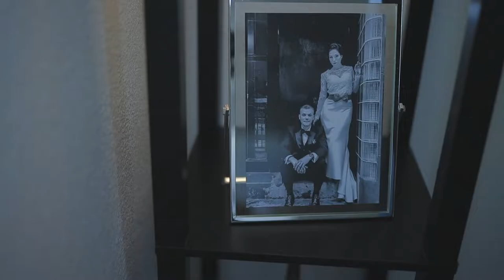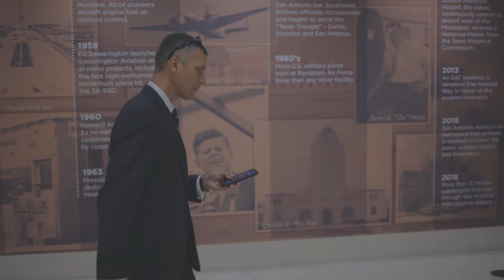The Very Thought Of You - Andre & Katrin Music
The Very Thought Of You by Ray Noble - arranged by André Gonçalves - Andre & Katrin Music